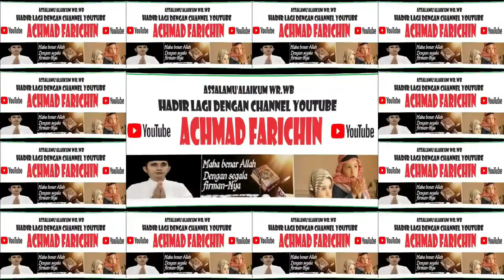Sambutan Wakil Presiden RI, KH. MA'RUF AMIN // Rakornas BAZNAS Tahun 2023